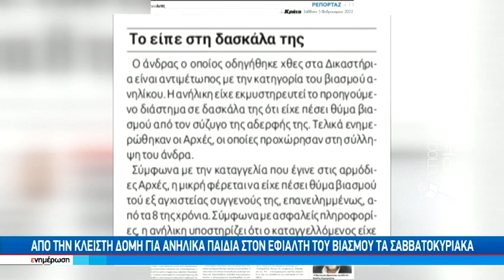Προφυλακιστέος ο 45χρονος που κατηγορείται για τον βιασμό ανήλικης